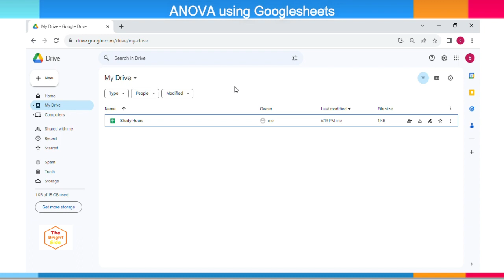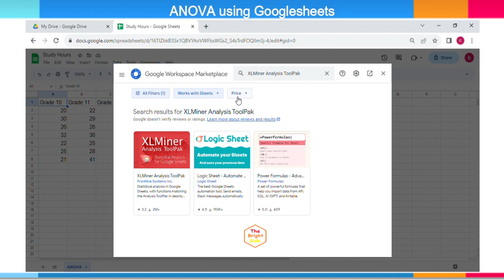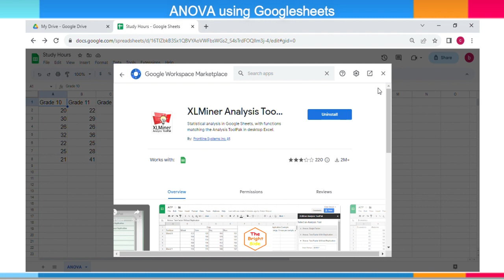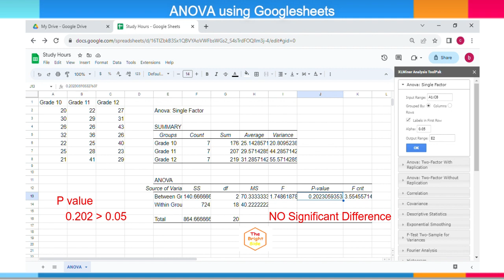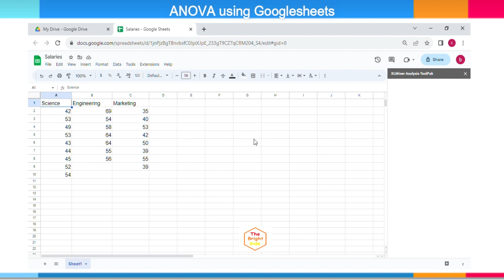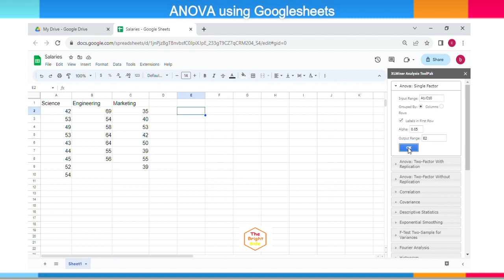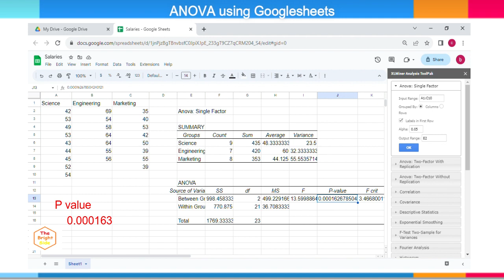ANOVA Statistical Analysis Using Googlesheets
One-Way ANOVA Quantitative Data Statistical Technique
Easy Set by Step Tutorial - XL Miner Analysis Toolpak - Install and Use
Analysis of Variance Single Factor Method of Test Statistics

How to Load and Install XL Miner Analysis Toolpak in Googlesheets
Video Lesson Tutorial on How to Use Statistical Tools for Data Analysis

Analysis of Variance Single Factor
One -Way ANOVA Test Methods

Post Hoc Analysis
Bonferroni Multiple t-Test (Bonferroni Correction)
(Tukey HSD (Honesty Significance Difference)

t-Test for 2 Samples with Unequal Variance
t-Test for 2 Samples with Equal Variance

F-Test 2 Samples for Variances
t-Test Paired sample for Means
t-Test Independent Sample for Means

z-test Two Sample for Means
One-Way ANOVA or One Factor ANOVA
Two-Way ANOVA or Two Factor ANOVA
Correlation Analysis
Regression Analysis

Histogram
Descriptive Statistics

Qualitative Data Research Videos Tutorial Lessons
Quantitative Data Research Lesson Guide Videos
Discrete Data Analysis Video Examples Tutorial Exercises
Continuous Data Analysis Video Lesson Exercises Guide Examples

Independent Samples t-Test Analysis for Means

One-Way ANOVA Statistical Methods by Analysis Toolpak

ANOVA One Way + Post Hoc Statistical Analysis Bonferroni Multiple t-Test & Tukey HSD using Excel Analysis Toolpak

t-Test Independent Samples Assuming Unequal Variances
t-Test Independent Samples Assuming Equal Variances